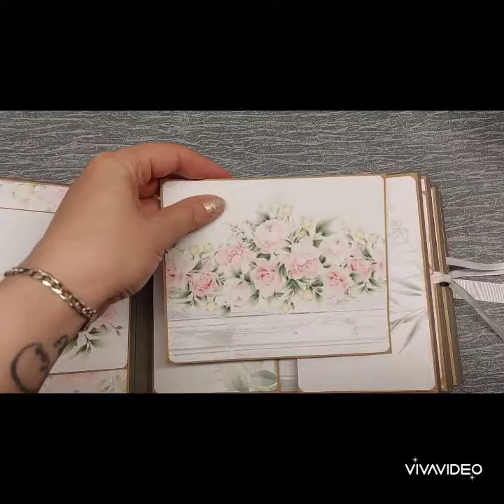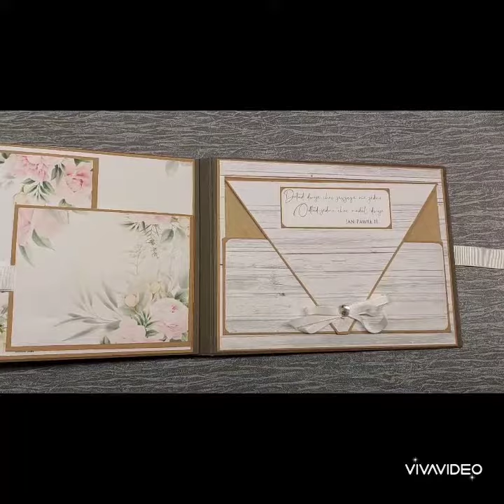Wedding Photo Album-Paper Collection -Wedding Dream 2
Beautiful papers from the collection Ni Mniej Ni Więcej Digital -Wedding Dream 2

Base of album from Eco-Scrapbooking.